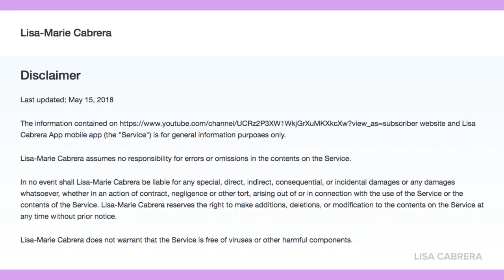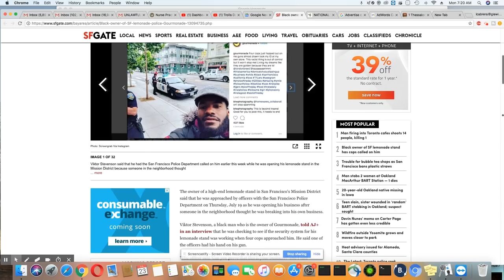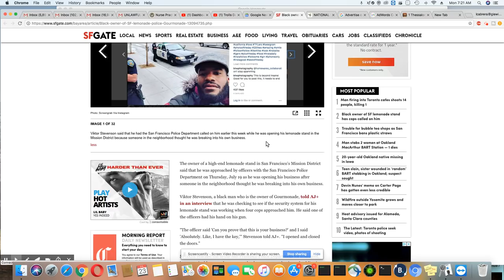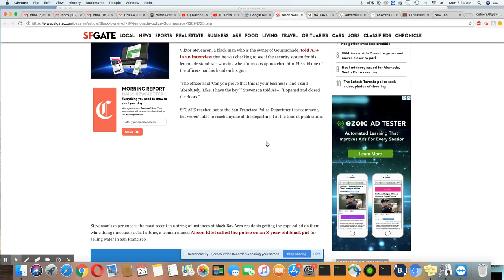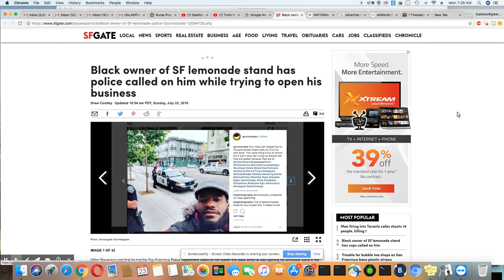BM Accused Of Breaking Into His Own Business